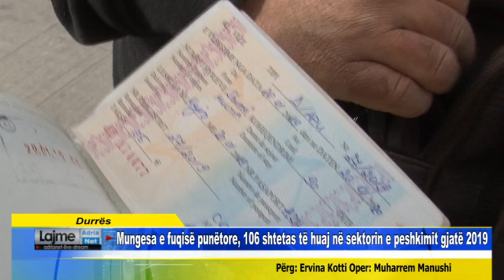Durrës Mungesa e fuqisë punëtore, 106 shtetas të huaj në sektorin e peshkimit gjatë 2019